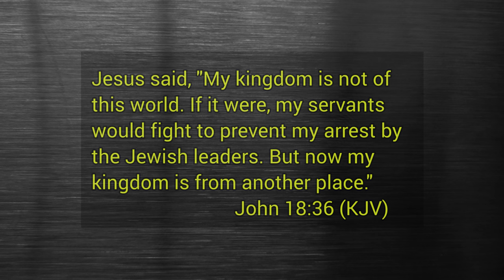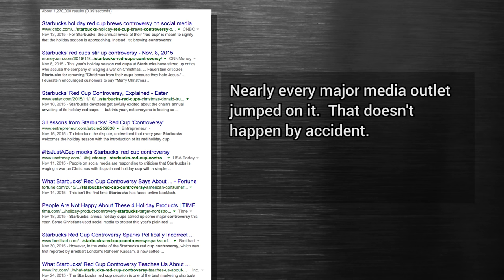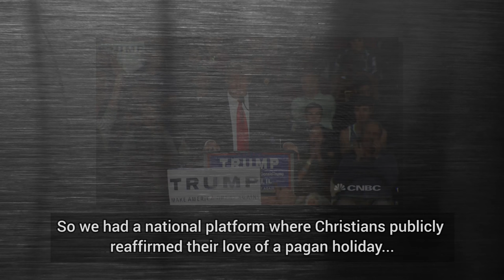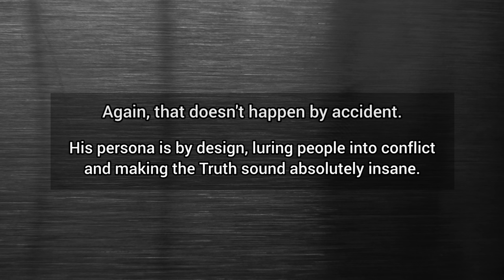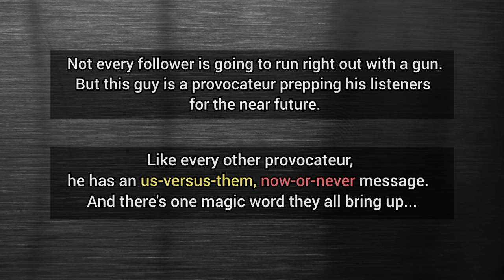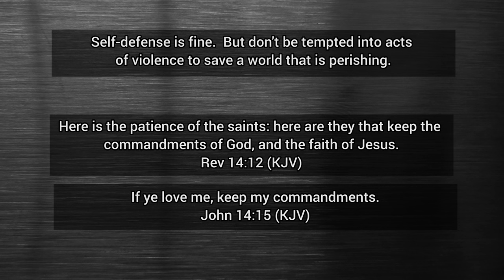Joshua Feuerstein is baiting Christians into acts of violence.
Infamous preacher, Josh Feuerstein is known for sensationalism and turning Truth into hate.  He launched the Starbucks red cup controversy and is now baiting Christians into acts of violence.  He is clearly a wolf in sheep’s clothing.  Or maybe an angry gorilla in sheep’s clothing.  Not sure.